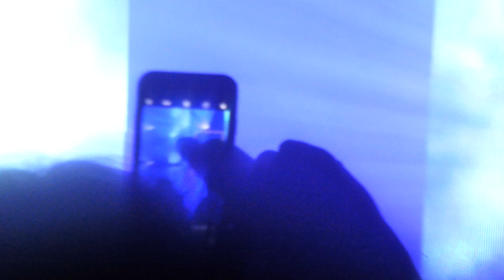"Gary Numan"@ Rock City.Nottingham.7/10/2017.